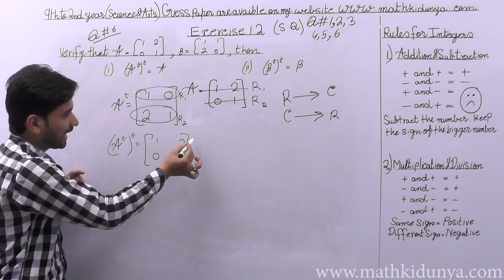9th Class Maths Science Exercise 1.2 Question no 6 Chapter No 1 Matrices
In this lecture, Sir Aqeel Akbar explains 9th Class Maths Science Exercise 1.1 Question no 5 Chapter No 1 Matrices . The topic being discussed is 9th Class Maths Science Exercise 1.2 Question no 5 Chapter No 1 Matrices

If you have any questions or have any problem about this lecture on Mathematics